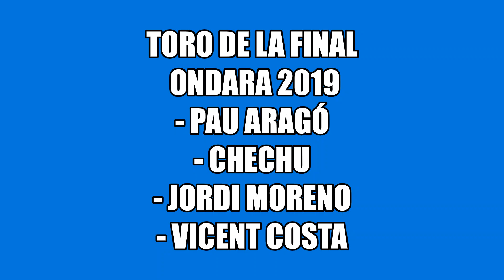toro de la final Ondara 2019